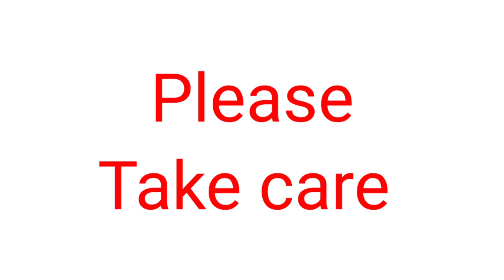moral मजबूर राजा की बिगड़ी राजकुमारियाँ popularhindi moralstory #@DEKHO AUR SIKHO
मजबूर राजा की बिगड़ी राजकुमारियाँ popularhindi moralstory #@DEKHO AUR SIKHO
मोरल कहानियां
DEKHO AUR SIKHO
सात राजकुमारी की कहानी moralstories #@dekhoaursikho8662एक बादशाह की सात राजकुमारियां
मोरलस्टोरी
Colours_ friends kidssongs Colour name
nursery rhymes hathiraja
ekmotahathijhumkechala
English rhymes for kids
abc_learning_in_hindimy self Mrs आम
B

अ से अह तक वर्ण माला
क से ज्ञ तक
अ‌
CocomelonvideosRinga ringa roses kidssongs nurseryrhymes #‎@dekhoaursikho8662 देखो मेरे जूते मां kidssongs nurseryrhymes _for _kids #‎@dekhoaursikho8662 Alien dance funnyvideos VS Funny alien || Funny video for kids funnyshorts funnymemes funnyanimals #‎@dekhoaursikho8662  to ghasitaa funnyvideo /song #😅😅 #@DEKHO AUR #‎@DEKHO AUR SIKHO देखो और सीखो Billi boli miyau hindisong forkids #@DEKHO AUR SIKHOआलू बोला मुझको खालो kidssongs yt phonics_song #‎@DEKHO AUR SIKHO देखो और सीखो Twinkle twinkle little star kidssongs phonics_song #‎@DEKHO AUR SIKHO देखो और सीखो mummyfingerswhereareyou # l kids songs।yt #‎@DEKHO AUR SIKHO देखो और सीखो ABC alphabet_songs_for_childrenHello, I am Mrs. Vijaya Singh, this you tube channel is related to the popular nursery rhymes, variety of educational kids content and videos for children and adult of all ages. All the people love to watch and see videos and we will bring their favourite songs, nursery rhymes etc for example alphabet poetry training and learning, learn count games and educational songs with videos. Dekho and sikho is creating best nursery rhymes video on YouTube.

We hope these videos will bring your family so much joy.

आपके प्यार और विश्वास को हमेशा बनाए रखने की हमारी भरपूर कोशिश रहेगी।
धन्यवाद 🙏